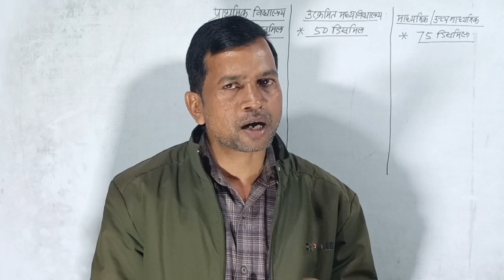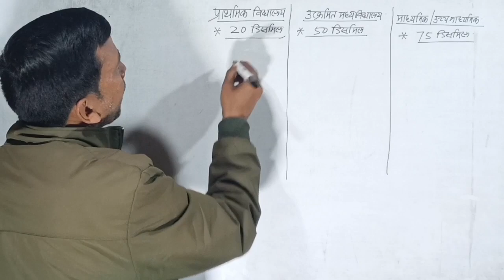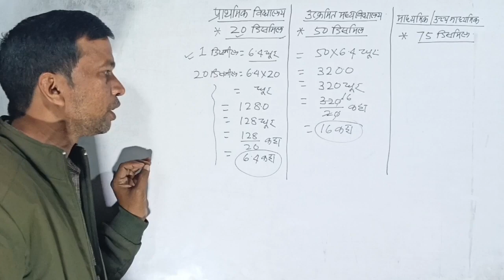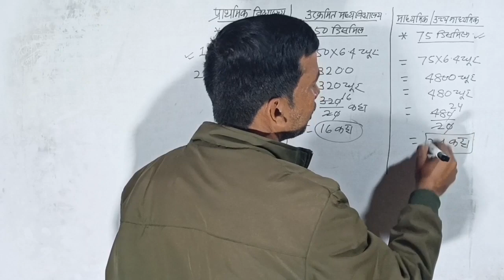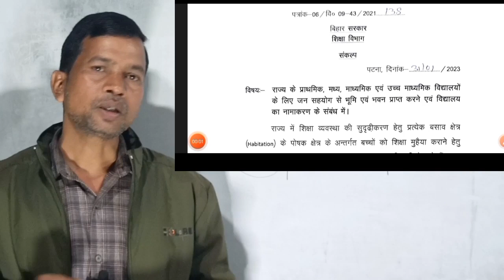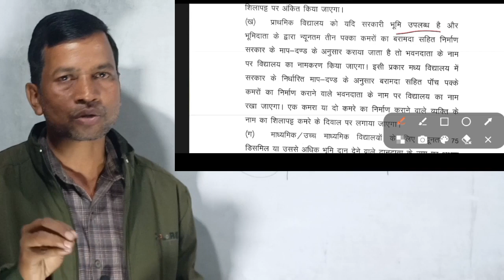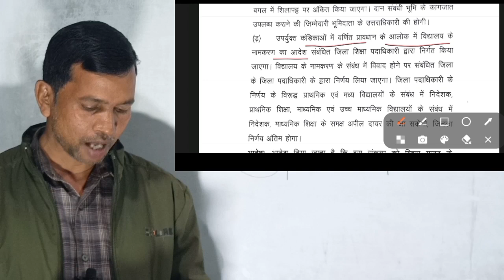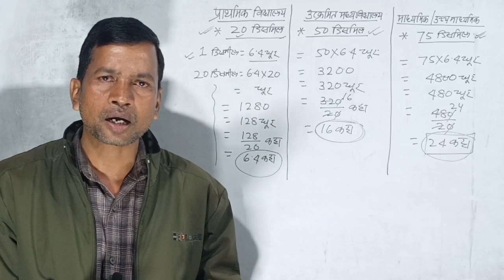प्राथमिक मध्य माध्यमिक और उच्च माध्यमिक विद्यालय के लिए कितनी जमीन चाहिए|भूमिदाता के नाम से विद्यालय